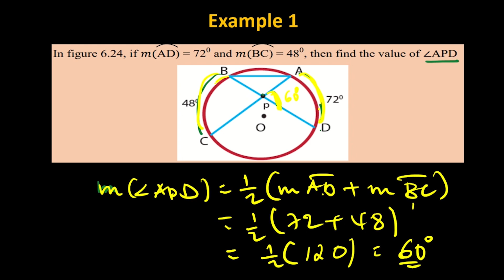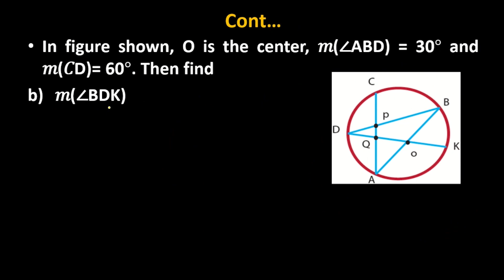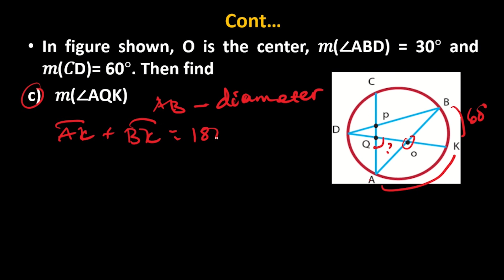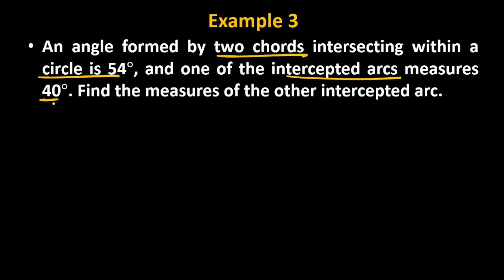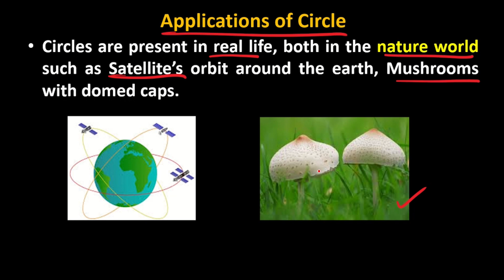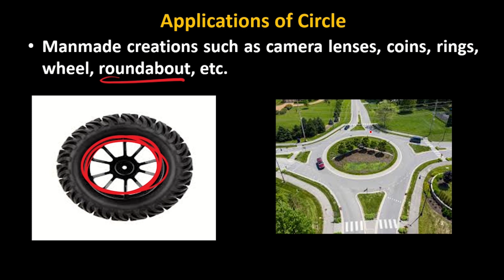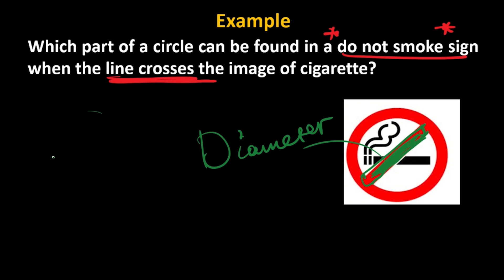Grade 8 Mathematics Unit 6 Part 4: Angles Formed by Two Intersecting Chords